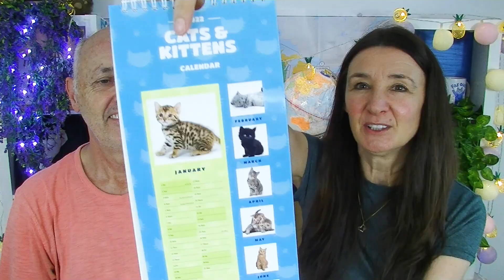British Taste Test Morrisons Cheese Balls Turkey Stuffing Nuts Walkers Pigs in a Blanket crisps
Thank you so much Uncle Brian for these amazing British Treats and Sweets Oh and the super cute calendar/diary
In this video Tim and I try the following items:
ASDA Pigs in Blankets Flavoured Peanuts
Turkey Stuffing Flavoured Mixed Nuts
Morrisons Cheese Balls
Walkers Roast Potato Crisps
Walkers Smoked Pigs in Blankets Crisps
Sweet Peanuts
If you are not getting notified then try this notification trouble shooter provided by YouTube